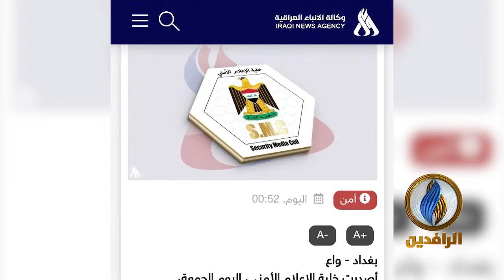برومو | مجزرة_جبلة.. إبادة جماعية بسلطة القانون 2021.12.30